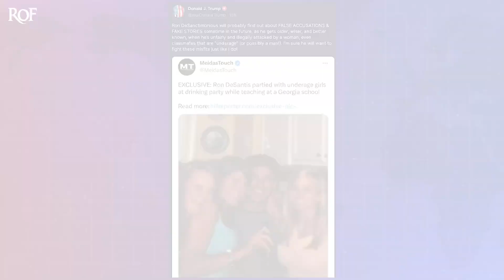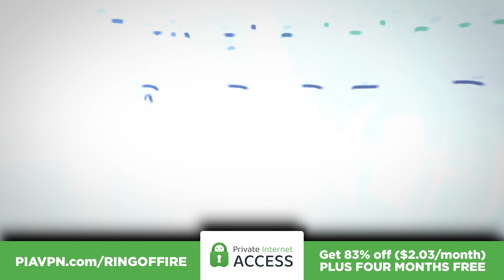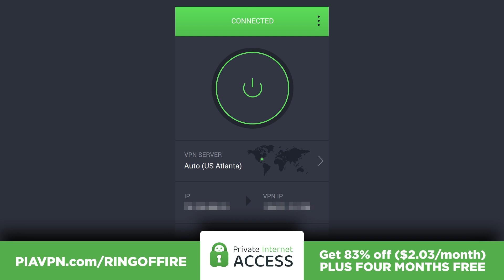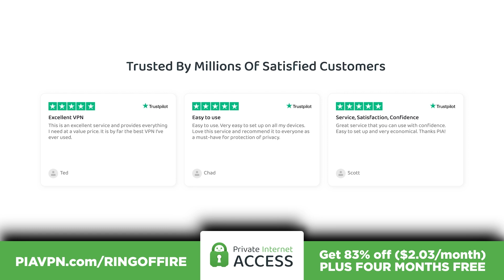DeSantis Takes A Shot At Trump Before Attacking Manhattan Prosecutor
Ron DeSantis finally responded to the possibility of Trump getting indicted this week during a press conference on Monday, and after taking a shot at Trump for paying off Stormy Daniels, DeSantis went right into a lie-based attack on the Manhattan district attorney. DeSantis tried to claim that crime in Manhattan is running rampant, but when compared to Florida, New York City is a much safer place to be. Ring of Fire's Farron Cousins explains what's happening.

Yesterday, Florida Governor Ron DeSantis finally responded to, uh, Trump maybe, or maybe not getting indicted this week. And also while he was responding, attacking Alvin Bragg, the Manhattan District Attorney, uh, DeSantis also took a couple shots at Trump for the Stormy Daniels payoff. And then later in the day, Trump responded by calling Ron DeSantis gay. Yeah, that's exactly what happened. Now, first I'm gonna show you the clip of Ron DeSantis at his press conference where he finally addressed the issue. And then I'm gonna read Trump's response. So here is Ron DeSantis attacking Alvin Bragg and taking a couple quick shots at Trump. Here he is.

I don't know what goes into paying hush money to a porn star, to, to secure silence over some type of alleged affair. I just, I can't speak to that, but what I can speak to is that if you have a prosecutor who is ignoring crimes happening every single day in his jurisdiction, and he chooses to go back many, many years ago, uh, to try to use something about po porn star hush money payments, you know, that's an example of pursuing a political agenda and weaponizing the office. And, um, I think that that's fundamentally wrong. I also think it's important to point out when you're talking about these Soros funded prosecutors, yes, they may do a high profile politicized prosecution, uh, and that's bad. But the real victims are ordinary New Yorkers, ordinary Americans, and all these different jurisdictions that they get victimized every day.

You know, DeSantis actually spent most of that video talking about the crime rate in New York and how it's horrible. You got people getting slaughtered on the streets. Um, that's actually not true. By the way, violent crime in New York, in Manhattan is actually down it's property crime, you know, burglaries and such that have increased. And yes, they have increased in Manhattan. But compare that to the state of Florida. Property crimes in the state of Florida have gone down, but do you know what's gone up by dozens of percentage points, violent crime? So while you might be more likely to get robbed in Manhattan, you are more likely to get murdered in Florida. Now, I don't know about you, but if I had to choose between one of those two things happening to me, I'd rather somebody take my wallet than my life. So Ron, maybe you ought to worry about your own backyard.

Were murders, assaults, sexual assaults are increasing, and stop worrying about people getting mugged in New York City. Now, as I promised, Donald Trump responded to that because he was not happy with Ron DeSantis response, most Trump supporters were not happy. Donald Trump Jr. Also attacked Ron DeSantis, but here is, is what Trump's senior had to say about it.